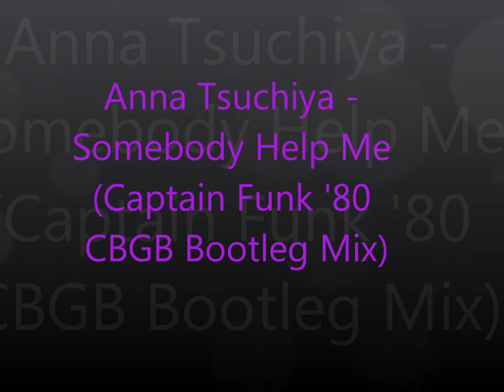anna tsuchiya - somebody help me (remix)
Anna Tsuchiya - Somebody Help Me (Captain Funk '80 CBGB Bootleg Mix)